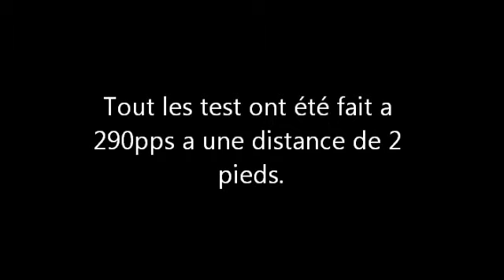Balistic gogles impact test - partie 1 de 2